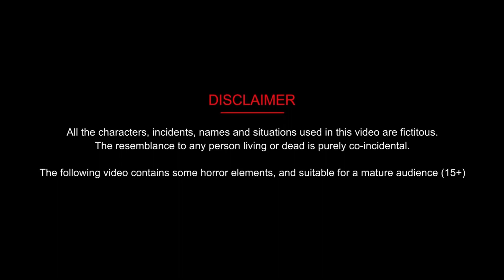जुड़वा बहनो का जादुई लहंगा | Jadui kahani | Jadui Kahaniya | Bedtime Stories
🌺Animation : kangna tv hindi stories